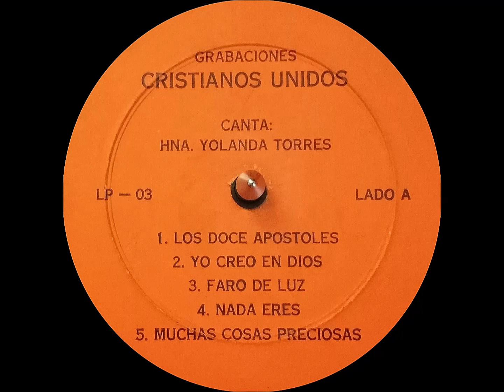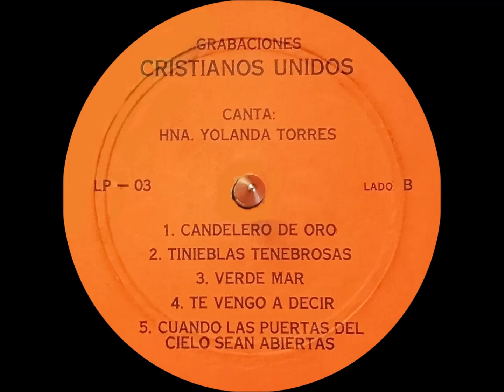YOLANDA TORRES Y AGRUP. CRISTIANOS UNIDOS (LOS DOCE APOSTOLES) LP COMPLETO 1984 1re ANIVERSARIO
MUSICA CRISTIANA PARA GLORIA DE DIOS:
01 LOS DOCE APOSTOLES
02 YO CREO EN DIOS
03 FARO DE LUZ
04 NADA ERES
05 MUCHAS COSAS PRECIOSAS
06 CANDELERO DE ORO
07 TINIEBLAS TENEBROSAS
08 VERDE MAR
09 TE VENGO A DECIR
10 CUANDO LAS PUERTAS DEL CIELO SEAN ABIERTAS